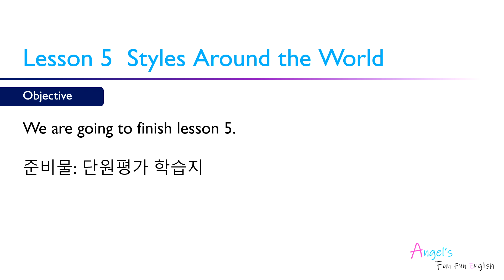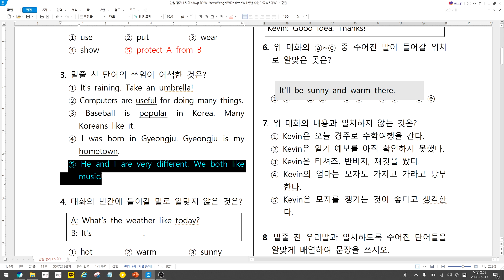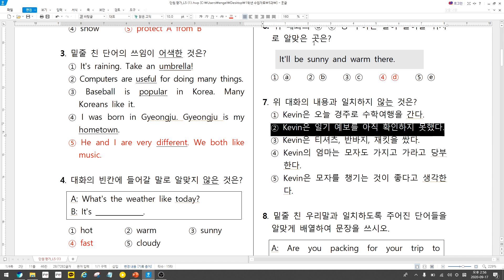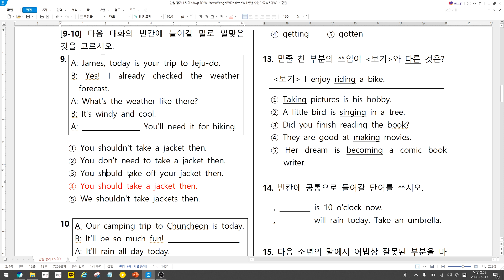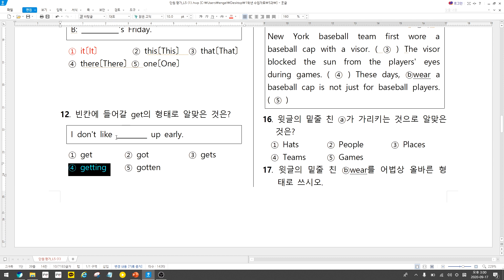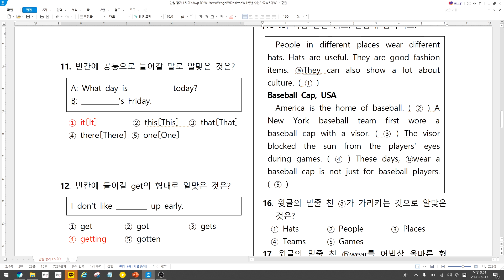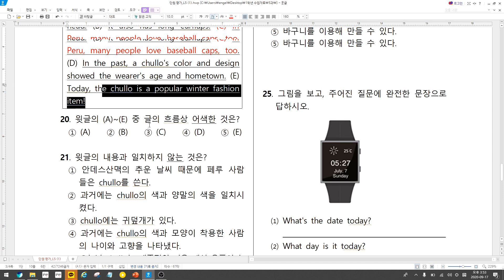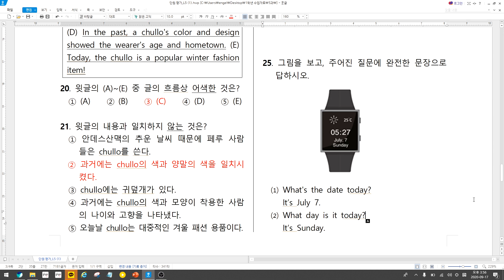1학년 5과 단원평가